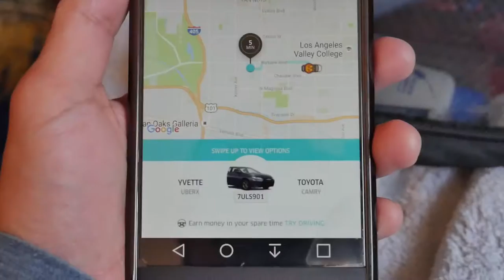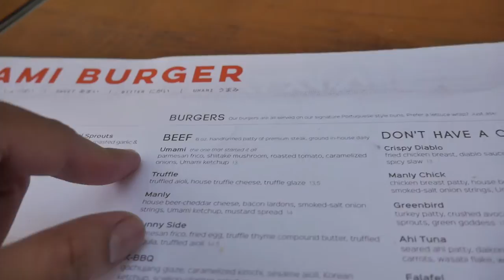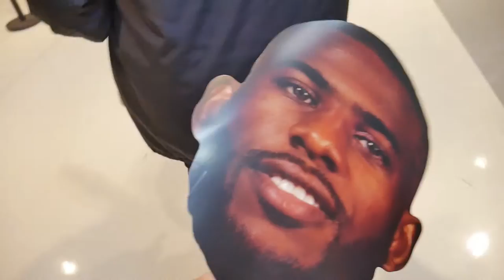Halloween Block Party in Downtown Los Angeles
MXRK XXVII + 10/31/2016

Fashion shoots, Clippers game, McDonald's McFlurry, LACMA Urban Lights, Negan following us and a weird crazy intense Halloween party.